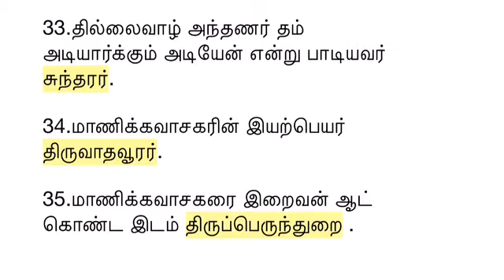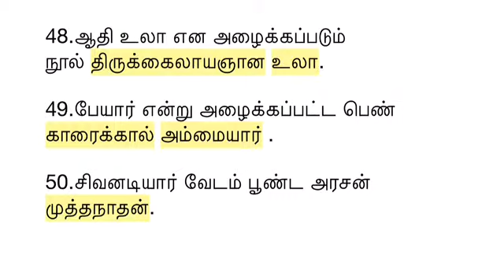UGTRB , TNPSC , TET| Very very IMPORTANT QUESTIONS| தேர்வில் இடம்பெறும் மிகவும் முக்கியமான வினாக்கள்